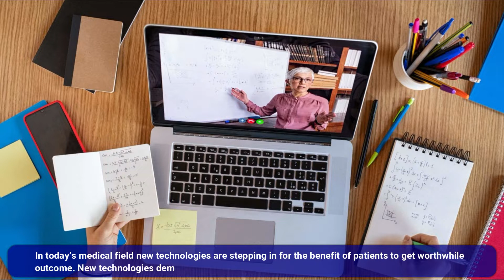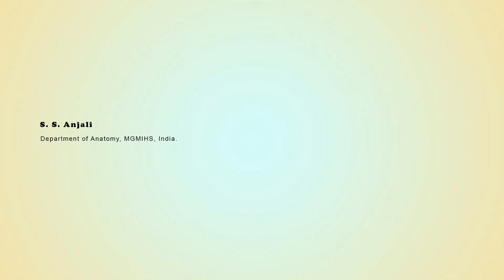Self Directed Learning and Its Application in Anatomy